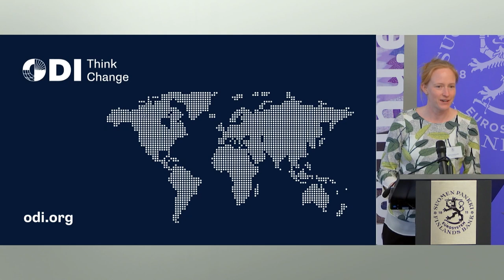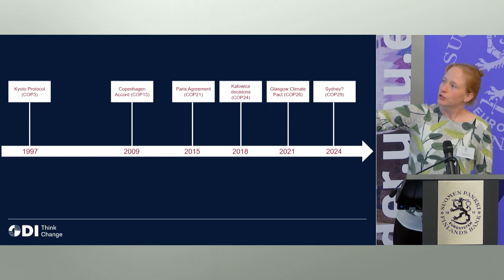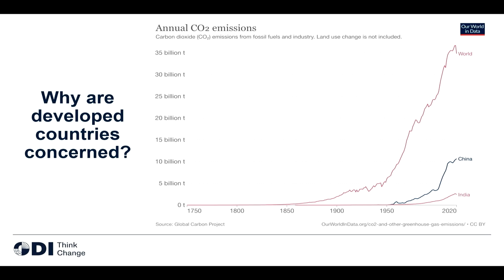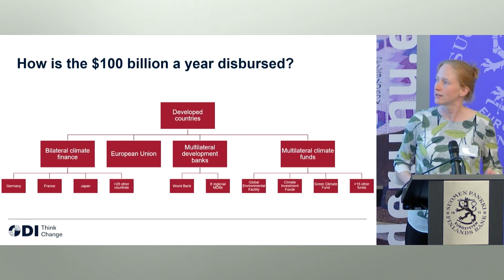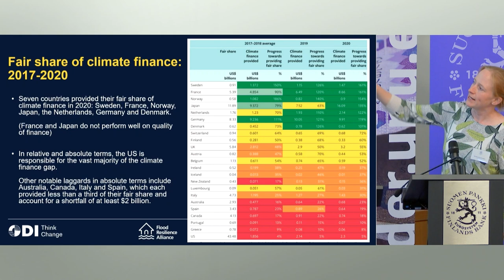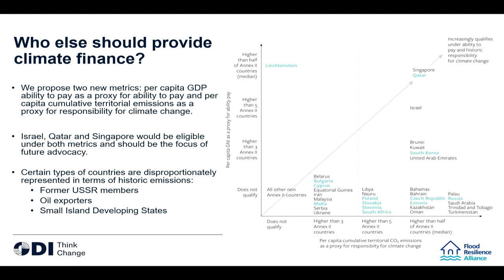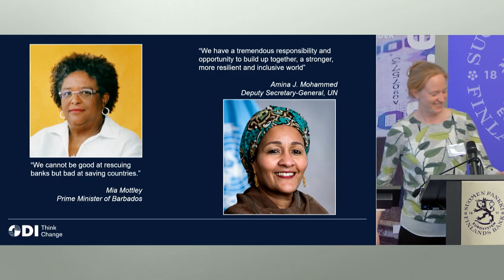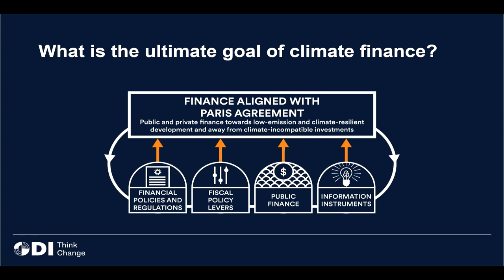Keynote 3: Climate finance within the UN climate convention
Conference on 'Debt and innovative finance in developing countries'
27-28 Oct 2022, Helsinki, Finland

Keynote 3: Climate finance within the UN climate convention: can and will
it be fixed? by Sarah Colenbrander (ODI, London)

Chaired by Kunal Sen (UNU-WIDER)